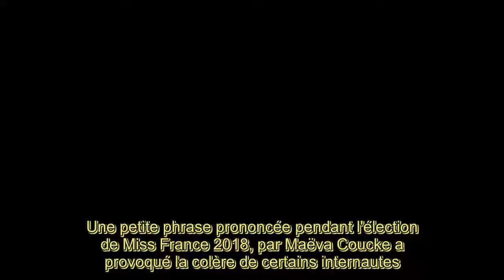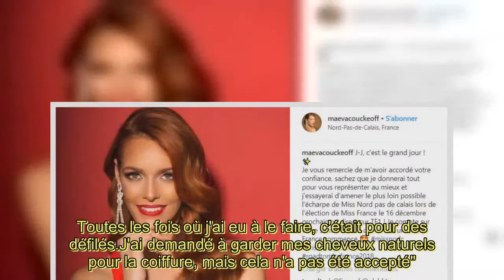Miss France 2018 Maëva Coucke accusée de racisme sur Twitter